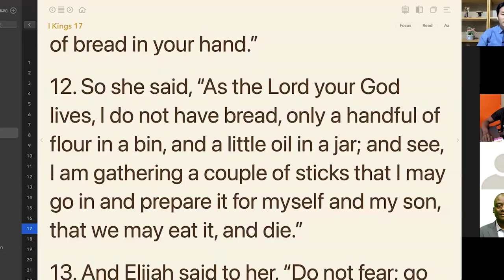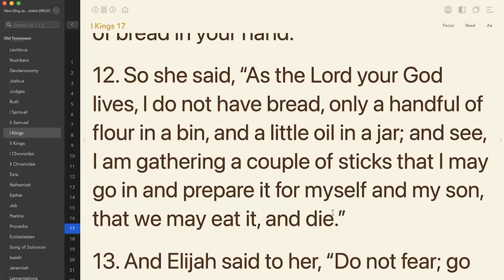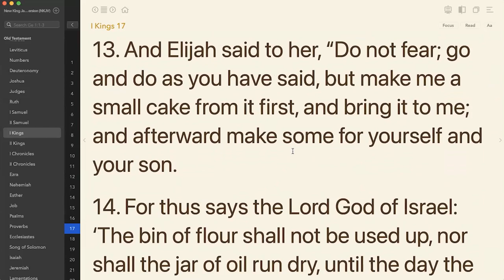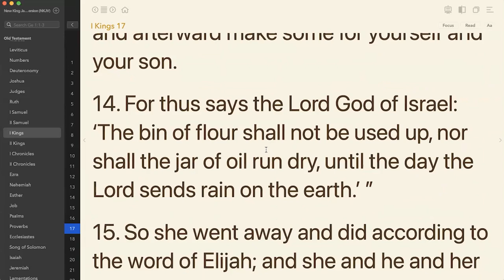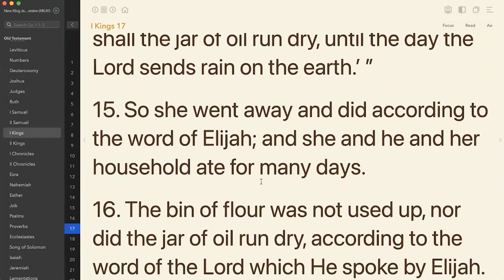Pr. James Kim 1 Kings Lecture [1 Kings 17:12-14] - Uganda